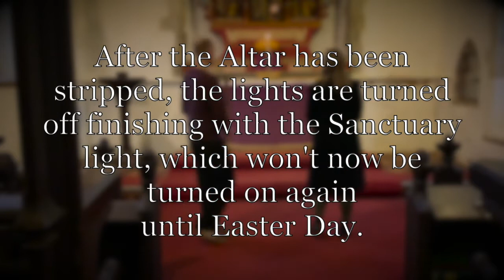Maundy Thursday 2021 - Stripping of the Altar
At St Peter's Coveney we would normally hold a communion service for Maundy Thursday followed by the simple act of Stripping the Altar. We are unable to meet in person this year and so have created a short reflective film showing the Altar being stripped and the lights turned off, with readings from Lamentations.